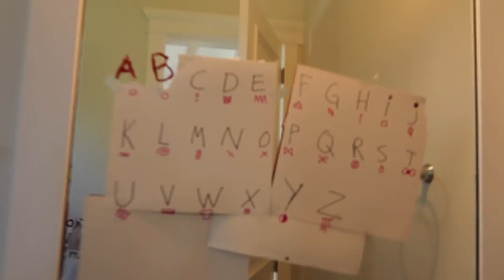MY FAMILY CAME FOR CHRISTMAS!